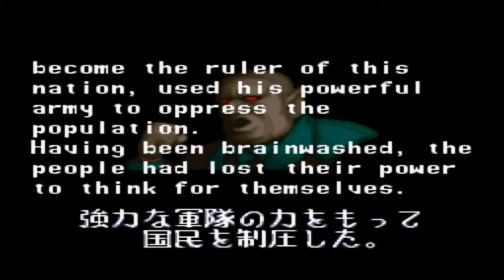Ninja Warriors (Parte 2/2) - Análise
Parte 2 do vídeo sobre Ninja Warriors, neste vídeo comento sobre Ninja Warriors Again que foi lançado para Super Nintendo. Para ver a primeira parte acesse